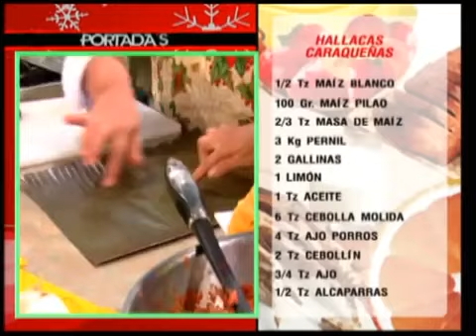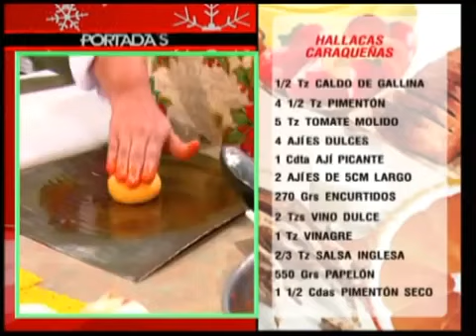Recetas: deliciosas Hallacas